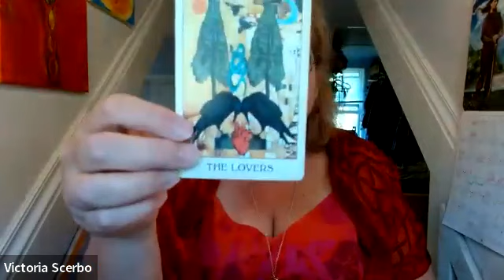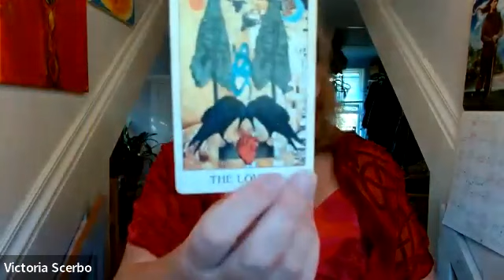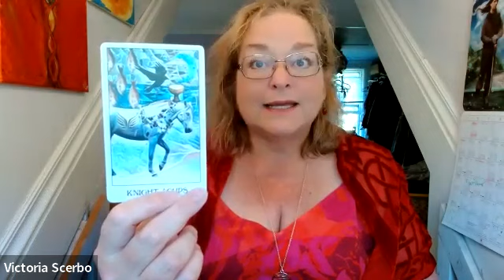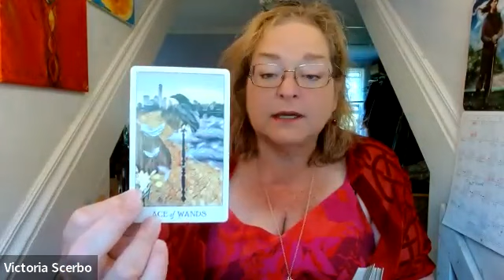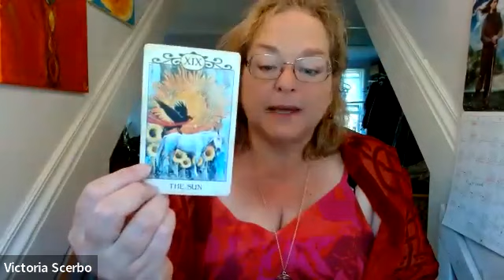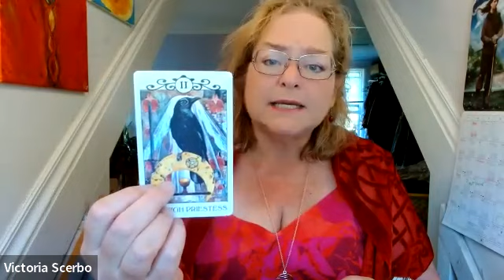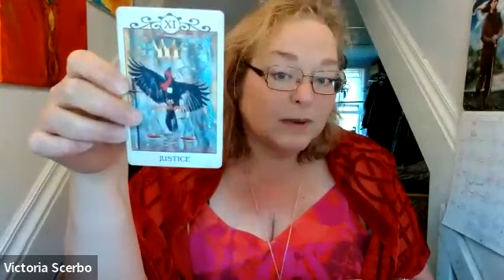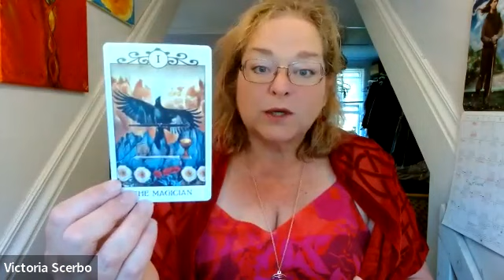Aries Tarot-Scope for June 2023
This is a reading for Aries starting with the Astrology for the month for Aries, followed by a tarot reading using the Crow Tarot (7:15).